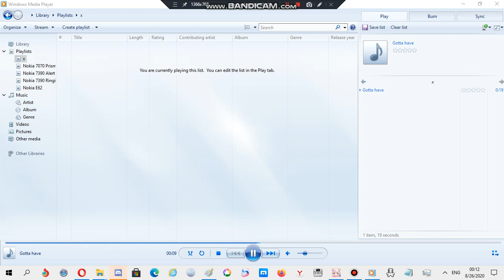Nokia ringtone: Gotta have